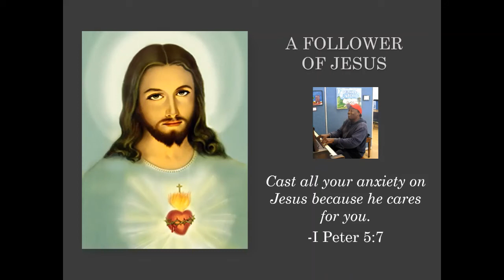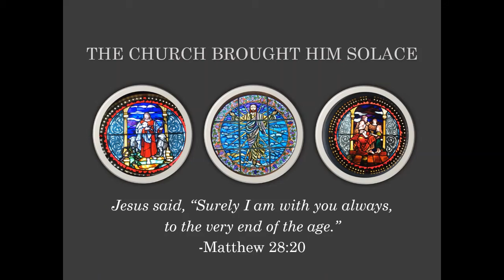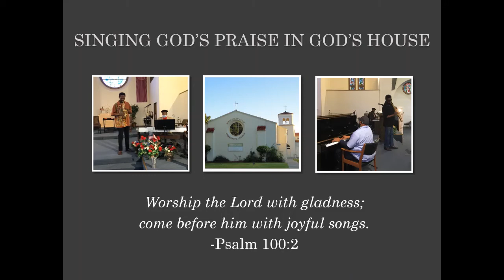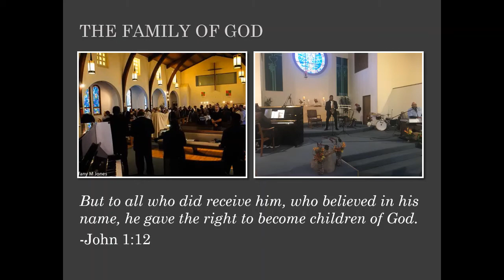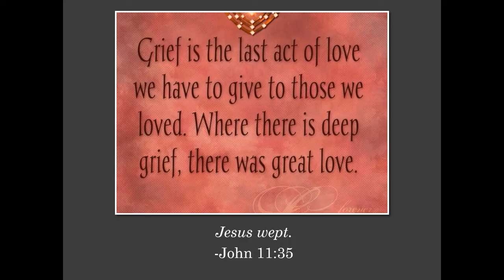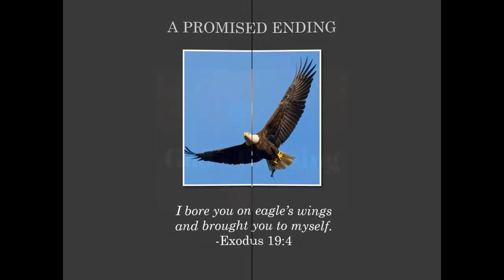Pastor Gregg Brown's sermon: "Are You Searching for a Miracle?"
We believe in miracles at Miracles of Faith Community Church(ELCA) in Oakland, CA. Afterall, we're named "Miracles"! In today's sermon Pastor Brown encourages us to realize the miracle an obedient believer seeks is to walk in faith with God the Father and unity with brothers and sisters in Christ.